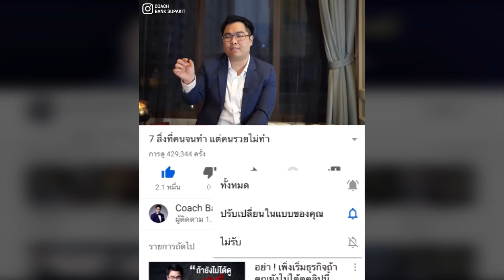วิธีเพิ่มยอดขายโดยไม่เหนื่อยเพิ่ม